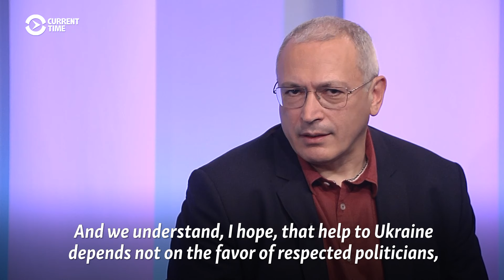Russian Opposition Figure Khodorkovsky Says Israel-Hamas War ‘Is Helping Putin'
Russian opposition figure Mikhail Khodorkovsky has said Russian President Vladimir Putin is "creating chaos wherever he can." Speaking at RFE/RL's headquarters in Prague on October 13, Khodorkovsky said fighting between Israel and Hamas has helped Putin by taking attention away from Ukraine.